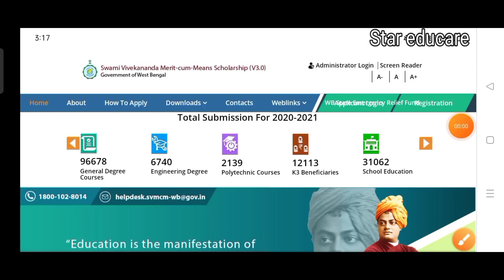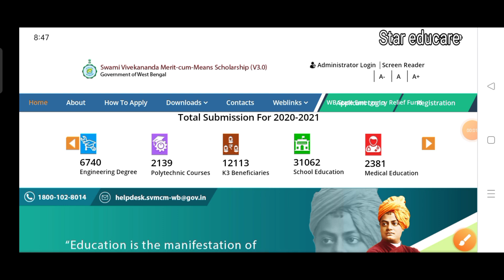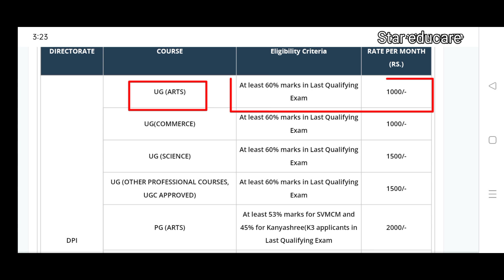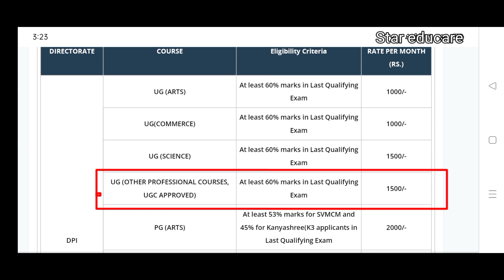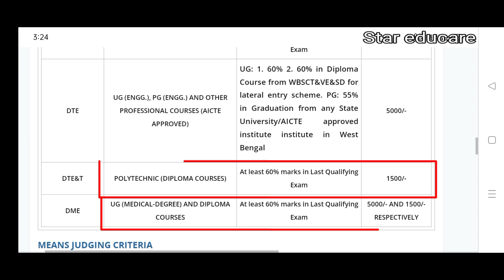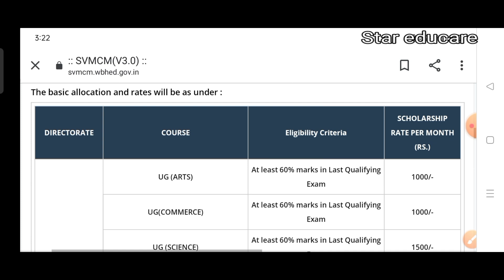Swami Vivekananda Scholarship 2021 নতুন আপডেট | ৬০% নম্বর থাকলেই আবেদন